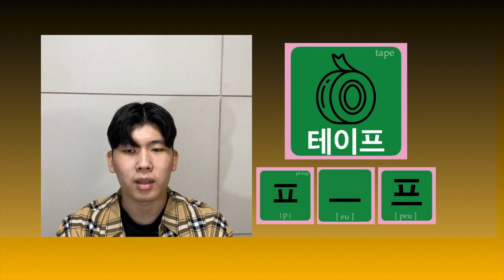hangul 테이프, Tape. One word A day, Speaking like A Korean.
Essential Korean 1k words. Consonant : ᄑ(Pi-Eup) . Vowel : ㅡ(Eu). Syllables : 프(Peu) . Word : 테이프(Te-Yi-Peu), Tape